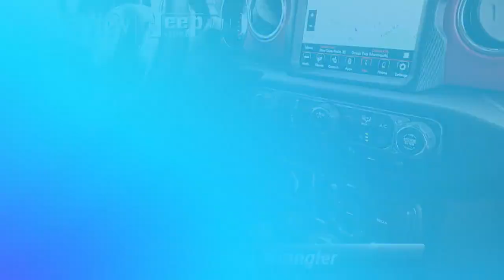New 2021 Jeep Wrangler Rubicon, Ocean Township, NJ J210532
[RLVID:1173:f19f989bbba58abe:19551d47cd9d0113:1]